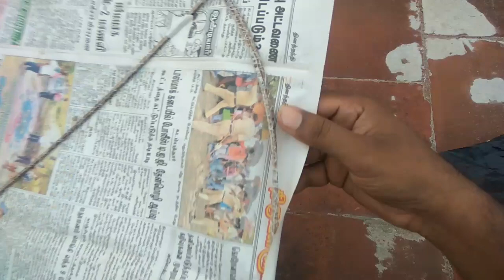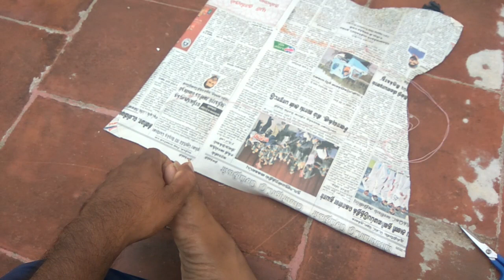how to make kite? how to make baana kite ? பாணா காத்தாடி சுங்கு செய்வது எப்படி? Youtube vino